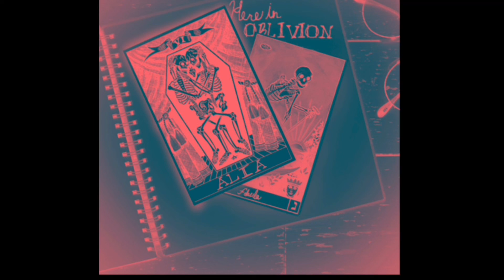Field Limitary Effective Implosion Armament